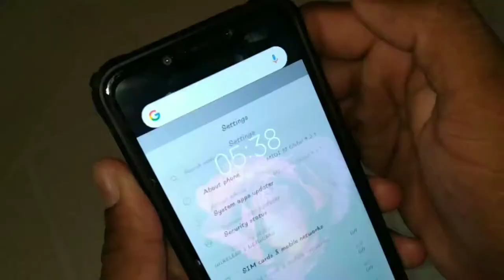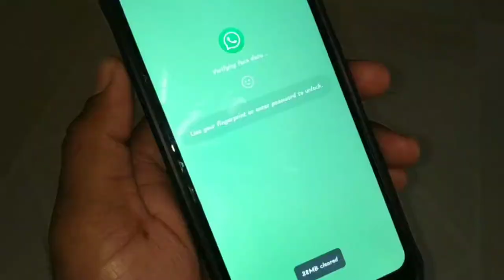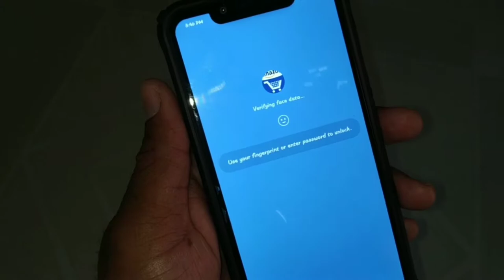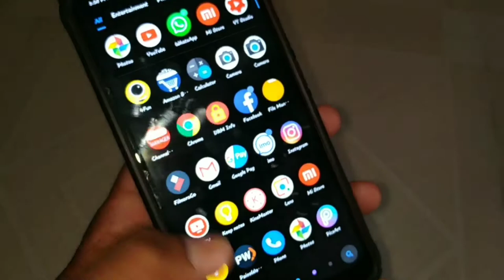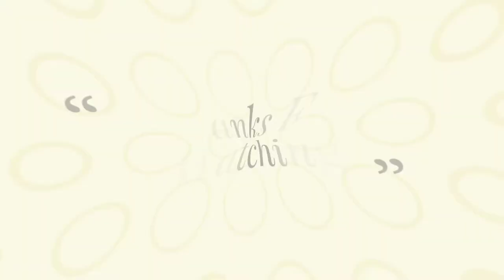Poco F1 widevine L1 & 4K 60 FPS Video recording support in miui latest beta update 9.3.1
Assalamualaikum
Dosto Aaj is Video me mai aapko bataunga ki Xiaomi Poco F1 me Naya weekly Beta update Chuka hai is me 4K 60FPS ka Support aa chuka hai saath hi saath Widevine L1 bhi Support aa chuka hai latest Miui 10 ke Beta Update me...